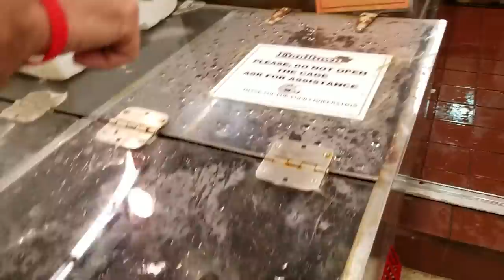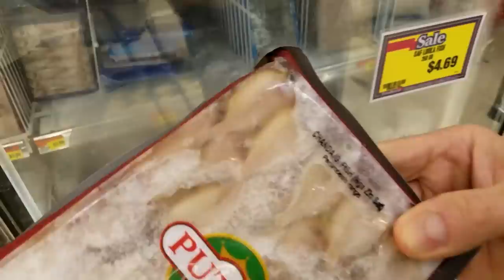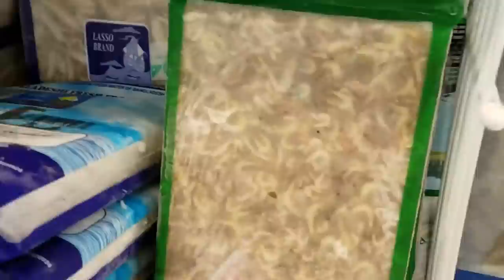WOULD YOU EAT THIS?! Live foods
Exploring, purchasing, and eating the live foods!.